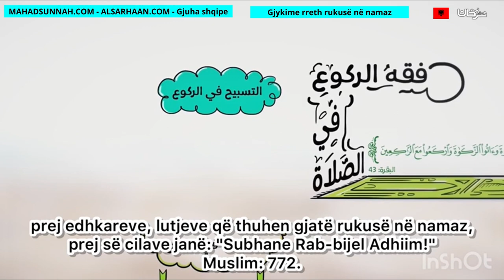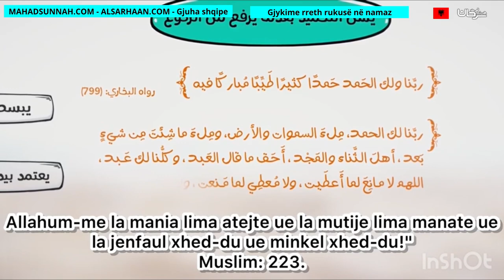Gjykime Rreth Rukusë Në Namaz فقه الركوع في الصلاة